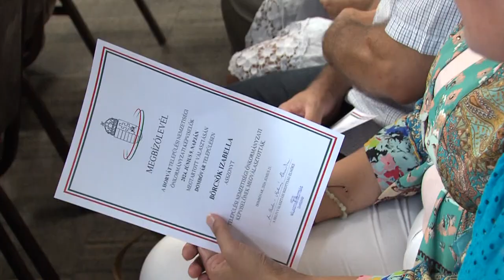Megkapták megbízóleveleiket a dombóvári képviselők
Dombóváron a Művelődési Házban adták át a polgármesteri és képviselői megbízóleveleket. Az önkormányzati választáson összesen 8 választókerület és három nemzetiségi önkormányzat képviselői kaptak szavazatot.